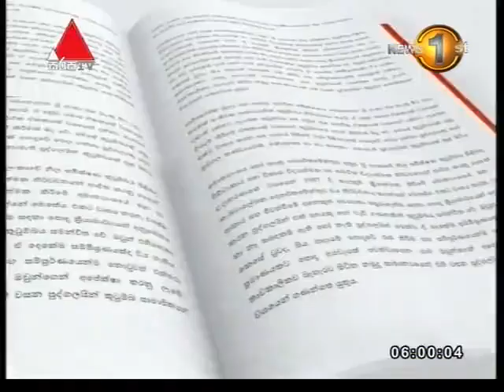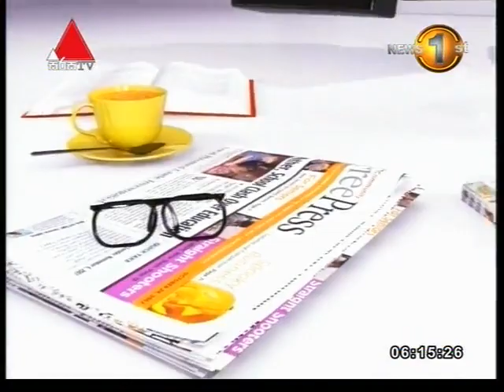Pathikada - ශ්‍රී ලංකාවේ දිවියෝ